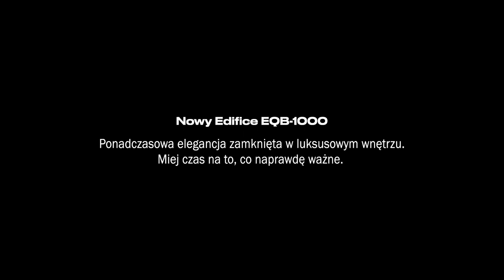Nowa kampania EDIFICE PREMIUM EQB-1000 | ZEGAREK.NET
Z dumą i wielką satysfakcją prezentujemy nowy EDIFICE Premium EQB-1000!
✔ Zegarek jest kwintesencją elegancji precyzyjnie "skrojonej" pod mankiet i połączonej z najnowszą technologią
👌 Zaprojektowany w stylu super slim, posiada niezwykle cienką 8,9mm kopertę
⌚ Pomimo tak cienkiej konstrukcji inżynierowie marki zamknęli w module:
▶Bluetooth
▶Tough Solar
▶Stoper
▶Datownik
▶Wodoszczelność 100m
👉 i całość zwieńczyli odpornym na zarysowania szafirowym szkłem.
W kampanii promującej zegarek, w biznesowej oprawie wystąpił ambasador marki, dziennikarz Adam Kornacki😎